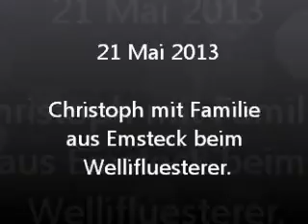2013 05 22 Christoph Emsteck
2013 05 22 Christoph Emsteck